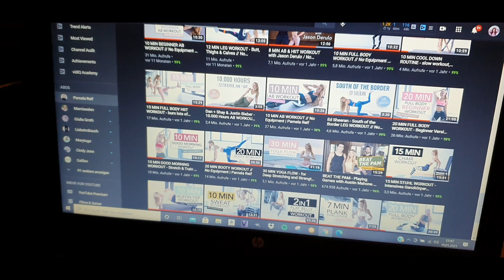After online-school/night routine 2021| Maisa Beauty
Hallo Leute,

Heute habe ich eine kleine Routine für euch im kleinen Vlog style.

Equipment:

- Handy Samsung Galaxy Note 10